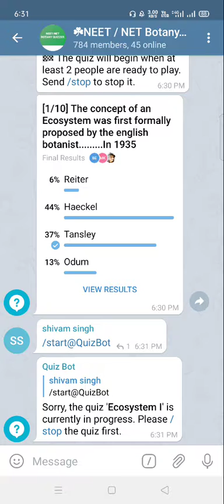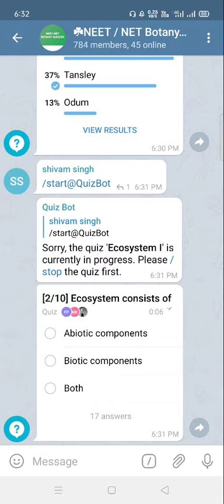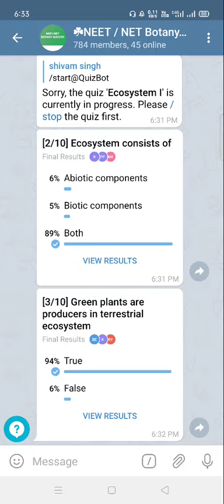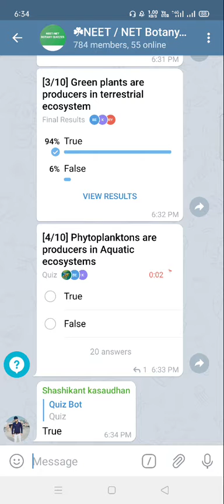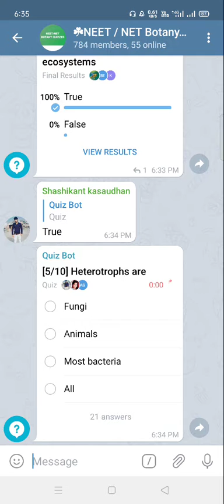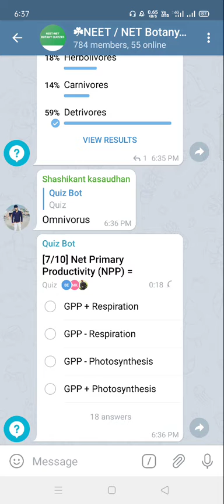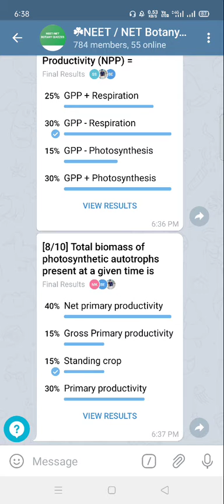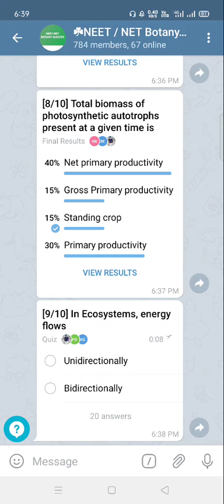3 Feb 2021, Ecosystem I through telegram quiz by Dr Adarsh Pandey